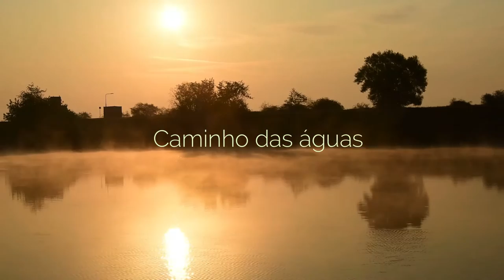Caminho das Águas from album "Crossborder" by 永田ジョージ ＆ コモブチキイチロウ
"Caminho das Águas" composed by Rodrigo Maranhão

Performed by George Nagata & Kiichiro Komobuchi
永田ジョージ (piano) & コモブチキイチロウ (bass)
From the new album "Crossborder"

2012 年にファーストアルバムをリリース以来、ジャズ、ブラジリアン、ポップスと国やジャン ルを越えて活動をしてきた、旅するピアニスト・永田ジョージによるピアノ・アルバム "Crossborder"。

旅そのものが制限された未曾有の事態を迎えた 2020 年に、音楽で越境することをテーマにレコーディングされた。

本作ではジャンルを越えて多くのミュージシャンに信頼されるベーシスト・コモブチキイチロウを迎えて、ビートルズ、ジョー・サンプル、ピーター・ガブリエル、ラーシュ・ヤンソン、ジョニ・ ミッチェル、小沼ようすけ、中島みゆき等の曲を優美なアレンジでカバー。

荘厳なバラードから土着的なブラジリアングルーヴ、そしてジャジーな変拍子まで。時代・大陸・ ジャンルをまたぐ、旅する音楽の記録。

Tracklist

01 Across the Universe (The Beatles)
02 Ob-La-Di, Ob-La-Da (The Beatles)
03 One Day I'll Fly Away (Randy Crawford)
04 Come Talk to Me (Peter Gabriel)
05 More Human (Lars Jansson)
06 A Child is Born  (Thad Jones)
07 Flyway (小沼ようすけ)
08 Head Light, Tail Light (中島みゆき)
09 Caminho das Águas (Maria Rita)
10 I Won't Last a Day Without You (Carpenters)
11 Both Sides Now (Joni Mitchell)
12 Across the Universe - Reprise

品番:GNM-1011
発売日:2021年9月29日
価格:2,750 円(税込)
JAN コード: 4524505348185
レーベル: GardenNotes Music

Video Copyright - George Nagata / Groove Pockets